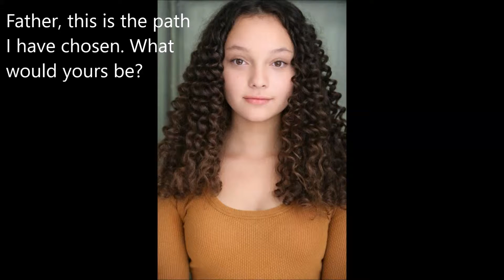Georgiahontas Part 5 War Dismissed/Hades Opens Fire